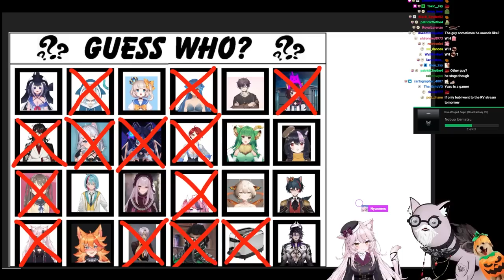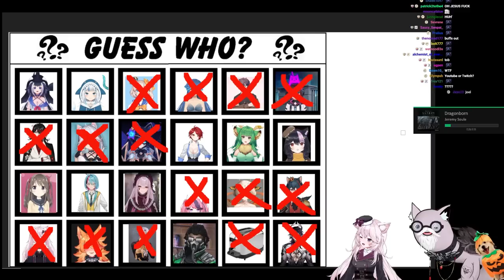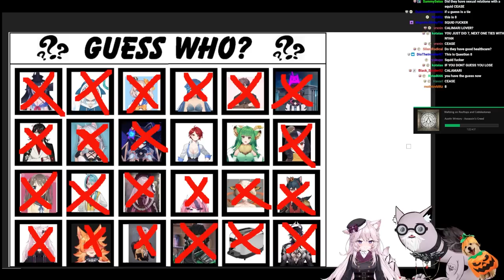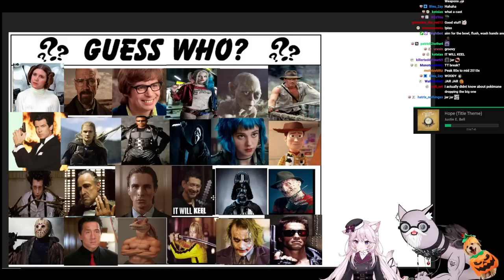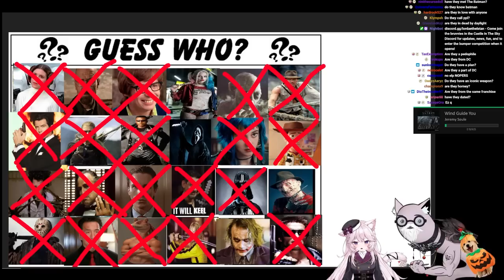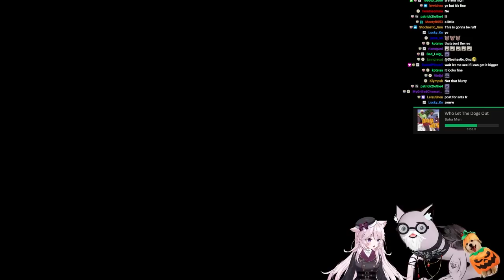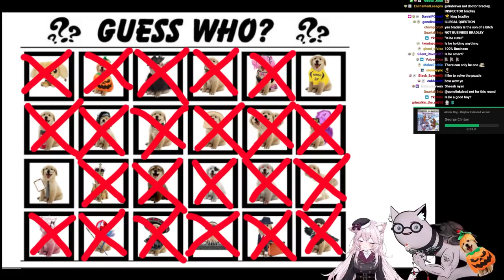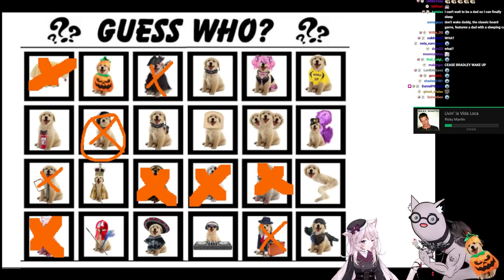Aethel & Nyan Play Guess Who